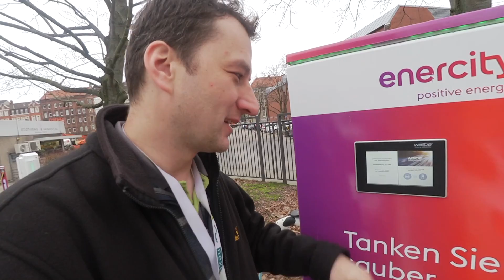enercity & nextmove geben Vollstrom in Hannover I Elektroautos testen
E-Auto-Vermietung nextmove bezieht Hannover-Station bei enercity

Der Ausbau des enercity-Ladenetzes geht voran und Hannover macht sich auf den Weg zur E-Mobilitäts-Hauptstadt. Durch die Kooperation mit Deutschlands führender Elektroauto-Vermietung nextmove will enercity mehr Menschen in Hannover für die Elektromobilität begeistern. Zunächst sechs E-Fahrzeugtypen umfasst Hannovers nextmove-Flotte, die am enercity-Standort Glocksee zur Miete bereit steht. In Kürze kommen weitere Fabrikate hinzu.

An diesem ersten Standort Hannovers (und Niedersachsens überhaupt) halten enercity und nextmove eine stetig wachsende Auswahl der aktuellsten E-Autos vor (z.B. Tesla, Jaguar, BMW, VW, Opel, Nissan, Hyundai, Renault, Smart). Die Mietangebote ermöglichen privaten Kunden und Unternehmen den schnellen und risikolosen Einstieg in die Elektromobilität.

„Unser Anspruch ist es, unseren Kunden den Einstieg in die Elektromobilität zu erleichtern. Dafür schaffen wir attraktive Komplettpakete vom Fahrzeug über die Ladeinfrastruktur und dessen Betrieb bis zum europaweit erhältlichen Fahrstrom. Wir sind uns sicher, dass wir mit der Vermiet-Station bei enercity für unsere Kunden eine attraktive Möglichkeit schaffen, mit E-Autos in Fahrt zu kommen“, sagt enercity-Vorstandsvorsitzende Dr. Susanna Zapreva anlässlich des Starts der neuen Dienstleistung. „So können unsere Kunden mit ihrem elektromobilen Energieerlebnis positive Erfahrungen sammeln und sich fundiert für das richtige Fahrzeug entscheiden“.

„Ein Elektroauto zu nutzen, dessen Vorteile zu verstehen, muss man spüren, ja im wahrsten Sinne des Wortes erfahren“, sagt nextmove-Geschäftsführer Stefan Moeller. „Daher ist es ganz entscheidend, die Menschen durch die risikolose Miete in Elektroautos zu bringen und Alltagserfahrungen über Wochen oder Monate machen zu lassen. Wir freuen uns, dass enercity vor weniger als drei Monaten auf uns zugekommen ist, um mit uns gemeinsam den Menschen und Unternehmen in der Region Hannover dieses Erlebnis bieten zu können.“

Aus dem Fuhrpark können Kunden verschiedene Modelle testen, vergleichen und so eine fundierte Kaufentscheidung für das eigene Fahrzeug treffen. Die Wartezeiten für neue Elektroautos betragen aktuell bei nahezu allen Herstellern mehrere Monate bis zu einem Jahr. Wer nicht mehr so lang auf einen Neuwagen warten möchte, kann seinen Mietwagen nach ausgiebiger Testphase risikolos von nextmove kaufen. So ist eine Monatsmiete beim Smart EQ ab 18 Euro pro Tag möglich.

Die Fahrzeugflotte wird an den enercity-Ladestationen neben dem historischen Gasometer (Glockseestraße 33, 30159 Hannover) vorgehalten.

Die enercity AG hat sich den massiven Ausbau der öffentlichen Ladeinfrastruktur in der Region Hannover auf die Fahnen geschrieben. Heute betreibt enercity bereits über 70 öffentlich zugängliche Ladepunkte – im aktuellen Jahr werden 200 Ladepunkte dazukommen. Um Hannover zur E-Mobilitätsstadt Nr. 1 zu machen, hat das Unternehmen ein Team aufgebaut, um ein breites Netzwerk mit Kooperationen und Partnern zu knüpfen. Alle Tarifkunden beziehen Ökostrom, so ist die E-Mobilität mit enercity auch CO2-frei.

Rundum-Sorglos-Lösungen zur E-Mobilität werden den Einstieg in die Elektromobilität für die enercity-Kunden vereinfachen. Deshalb bietet enercity Komplettpakete an - vom Fahrzeug, über die Ladeinfrastruktur und dessen Betrieb bis zum europaweit erhältlichem Fahrstrom oder auch Fahrzeug-Sharing-Lösungen. Aus der Region Hannover heraus verfolgt enercity eine bundesweite Wachstumsstrategie.

Unternehmensprofil nextmove
nextmove ist mit aktuell 330 Fahrzeugen Deutschlands führende Elektroauto-Vermietung und ist in zehn Städten präsent. Zum Fuhrpark zählen alle gängigen Elektroautos wie Tesla Model S, Model X, Model 3, Jaguar I-Pace, Kia e-Niro, Hyundai Kona, Hyundai Ioniq, Nissan Leaf 2, VW e-Golf, Opel Ampera-e, BMW i3s, Renault Zoe, und Smart, sowie die Transporter Nissan e-NV200 und Renault Kangoo. Demnächst werden folgende Marktneuheiten hinzukommen: Audi e-tron, VW ID, e.Go Life, Mercedes eVito.

Aus dem Fuhrpark können Kunden verschiedene Modelle ausprobieren, vergleichen und so den eigenen Traumwagen finden. Mieter haben die Möglichkeit, das Fahrzeug auch zu kaufen. Die Langzeitmiete mit flexiblen Kündigungsoptionen ist zudem eine kostengünstige Überbrückungs-möglichkeit, bis das eigene Fahrzeug erhältlich ist. Zusätzlich berät das Unternehmen zu allen Themen rund ums Kaufen, Laden und Fahren von Elektroautos.